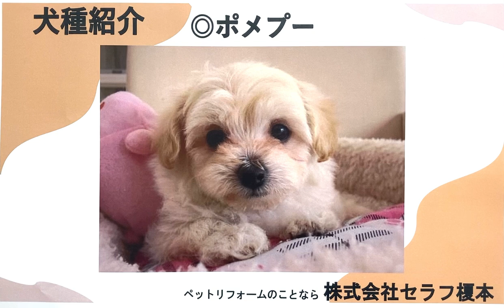【犬種紹介】ポメプー ペットリフォーム 愛犬家住宅 ペットリフォームならセラフ榎本 東京都 埼玉県 川口市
ペットリフォームの【セラフ榎本】です！
今回はポメプーについてお話しました。

ペットリフォームのご相談、お見積りはセラフ榎本にご用命いただきますよう、何卒よろしくお願い申し上げます。

ペットリフォームならセラフ榎本　愛犬家住宅　犬との暮らし